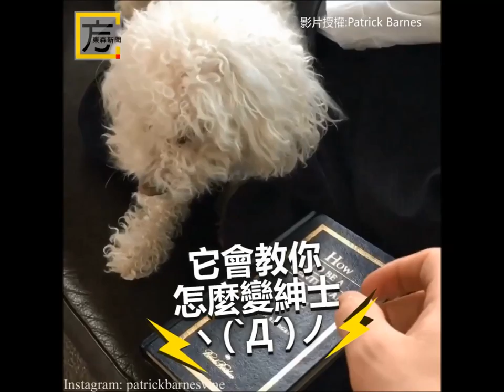See how a cutie toy poodle turn CRAZY in a second!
dog barking
dog videos
doggie
doge
dog cartoon
dog song
dog whistle
doggie freestyle
dog
dog whisperer
dog howling
dog movie
dog mannequin challenge
dog angry
dog and woman
dog abused
dog angry sound
dog attacks cat
dog afraid of cat
dog attacks girl
dog baby
dog breeding
dog bite
dog barking loudly
dog birth
dog bath
dog box transmission
dog barking video
dog crying
dog cartoons for children
dog cute
dog cat